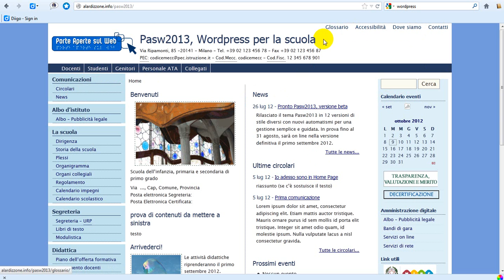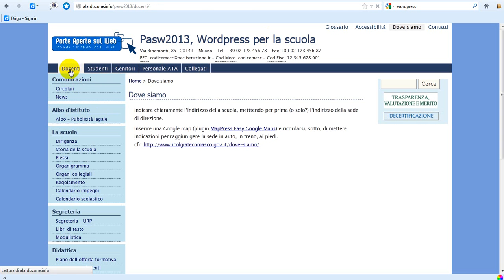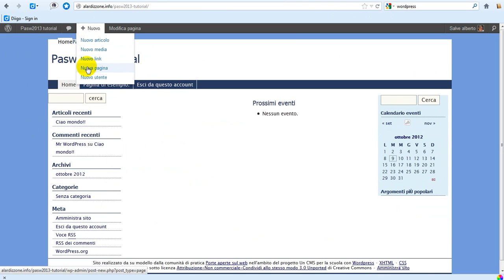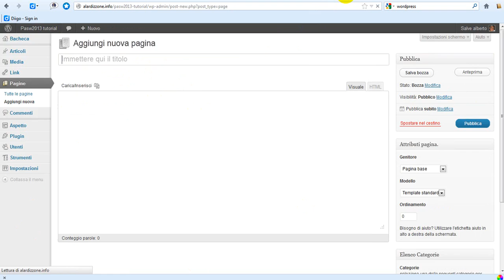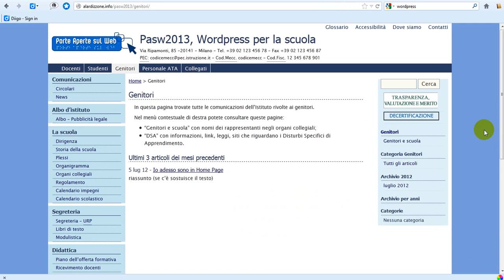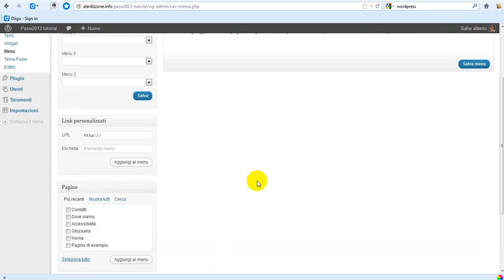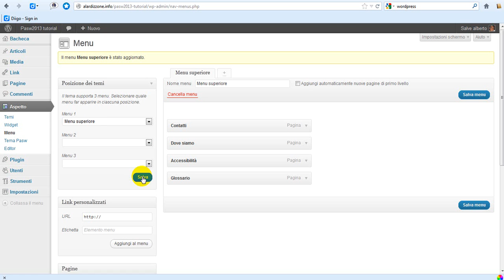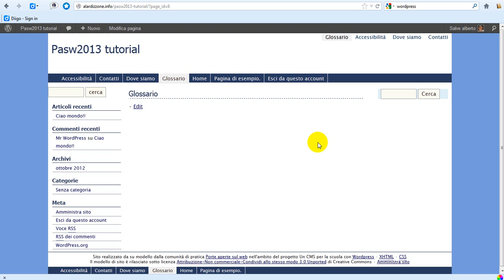WordPress Pasw2013: menu superiore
Videotutorial Pasw2013 3: menu superiore, creazione di pagine